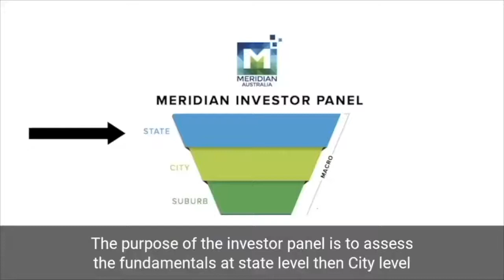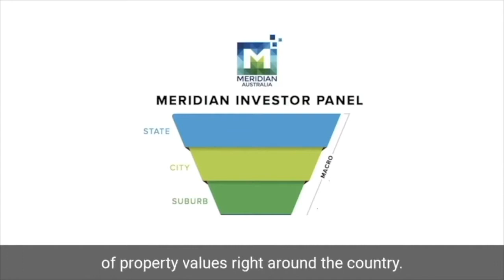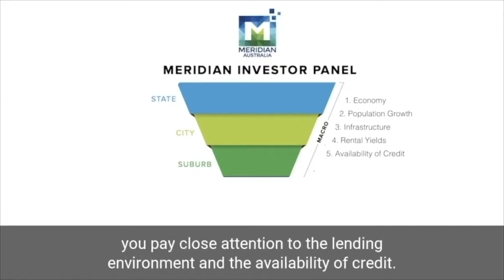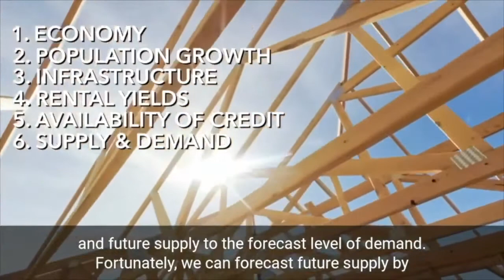9 STEP PROPERTY INVESTMENT COURSE | STEP 4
Welcome to Step 4 in our 9 Step Property Investment Online Course.

In this video we teach you how to predict a market and determine whether prices will rise or fall.